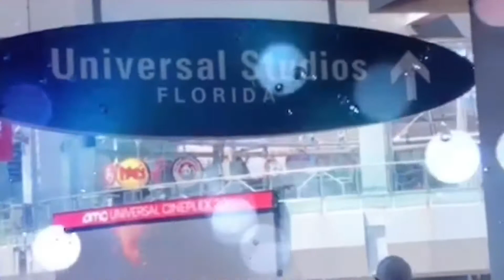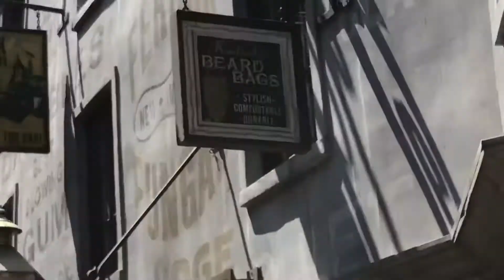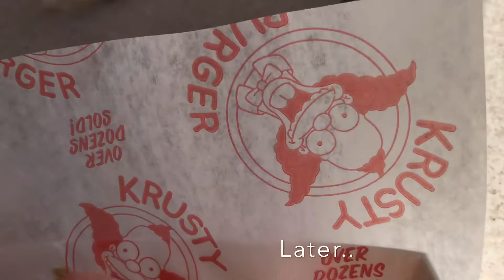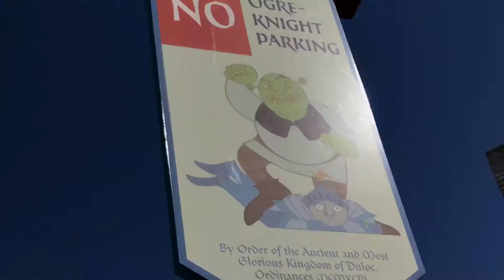Universal FL Vacay!! WHAT TO DO?!?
Checking out Orlando Florida’s famous Universal studios.